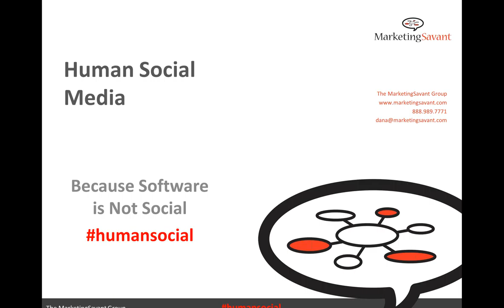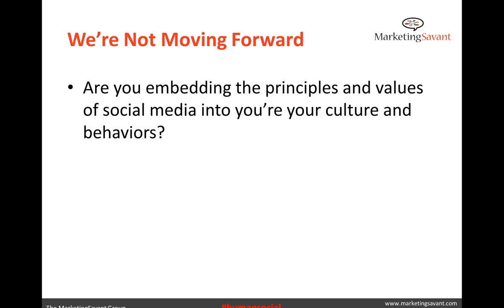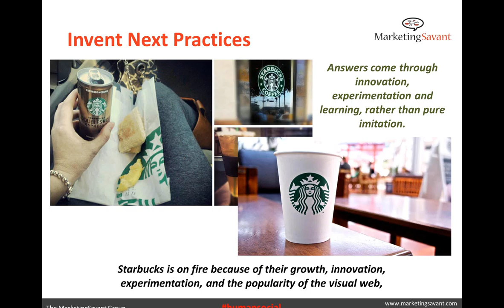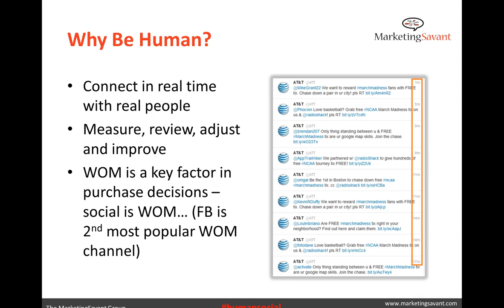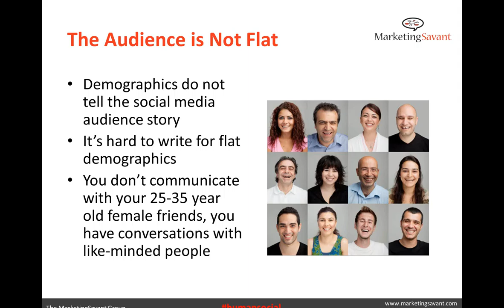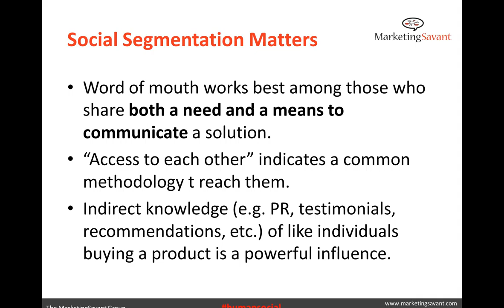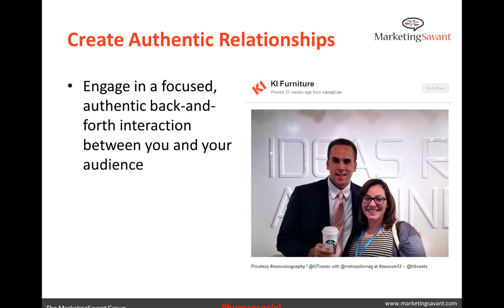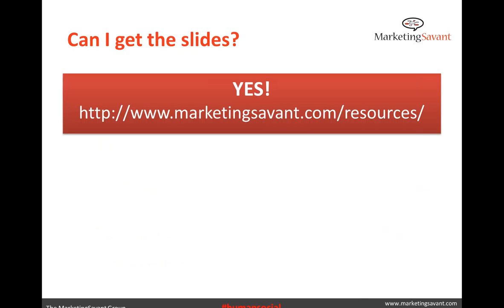Human Social Media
t's time to get back to the basics and re-introduce the human element to social media marketing. This webinar will discuss what we mean by people vs. platforms with respect to social media marketing and why it's so important to be human with your social followers.

Here's a list of some of the topics we'll cover during the webinar:

* The current state of social media marketing
* Where does your brand fall on the spectrum of people vs. platforms
* What are the benefits of being human with your social media strategy
* The trade off between being human and social media automation

In a society where faster is always better, take the time to analyze why this human approach to social media is in fact better for your brand, regardless of the extra time it takes.